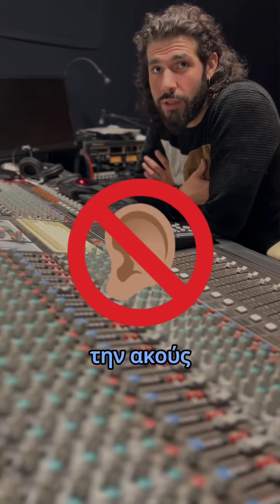7RS talks | Τί μίξη να κάνω ???